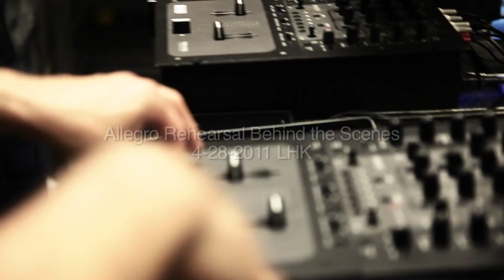Allegro practice behind the scenes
5 members, 4 turntables, 4 mixers, 4 laptops, 3 iPads, 1 memorable event. Presented by EMW Productions.
Friday, May 20 at 10:00pm - May 21 at 2:00am
PLUSH
1400 Main Street
Dallas, Texas